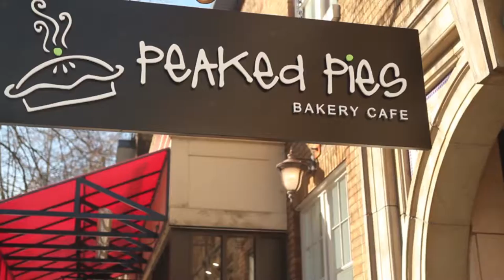Peaked Pies Is A Little Piece Of Aussie Heaven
Specializing in Australian pies, Peaked Pies is a one-of-a-kind coffee shop located in the heart of the West End serving up savoury and sweet pies and one of the best flat whites in Vancouver!

975 Denman Street
Vancouver